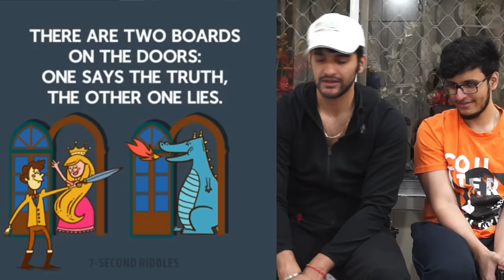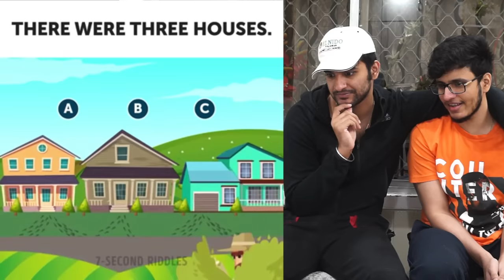SOLVE the Mystery RIDDLES challenge VS TRIGGERED INSAAN !! (99% will fail this TEST)